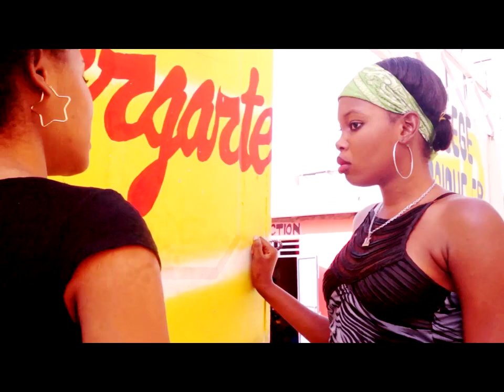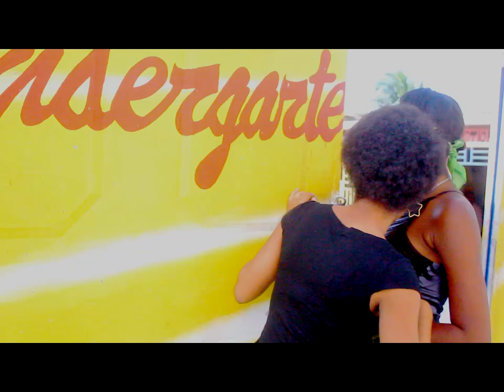SAUVÉ PAR AMOUR EP#1